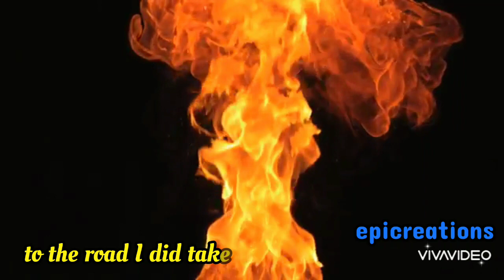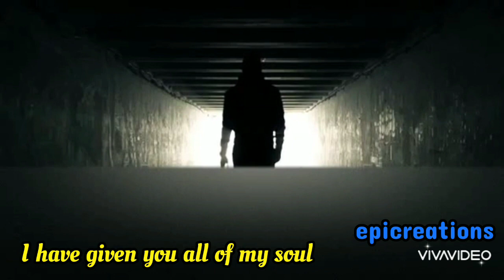epic creations anggun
A rose in the wind